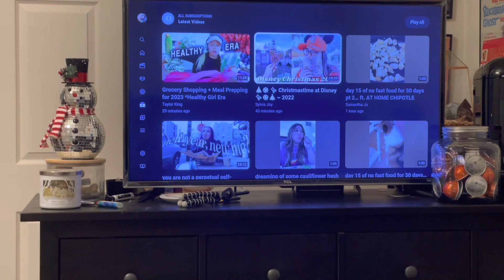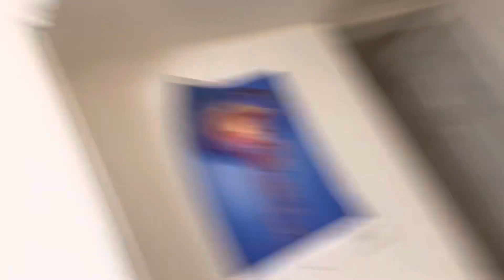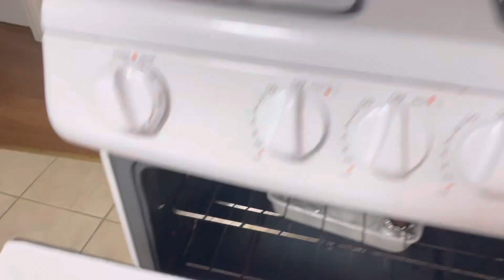Trader Joe’s Valentine’s Day Haul and Night Routine |Teacher Talk, Night Vlog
What I do in an evening to get ready to go to work!